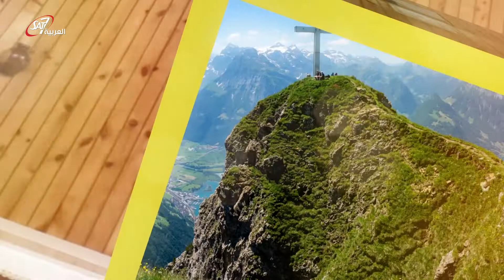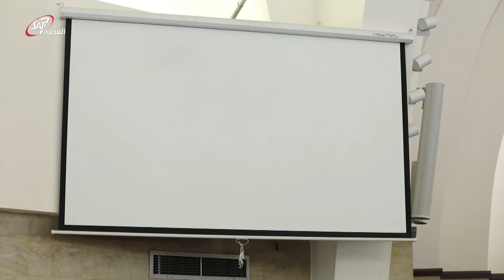مهارات القائد الديني | الجزء الرابع - صندوق الخوري